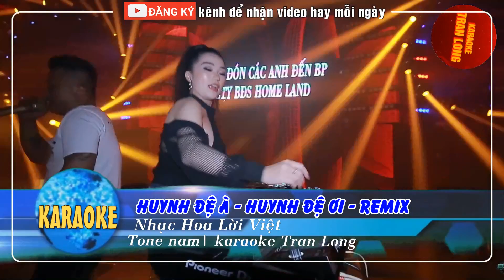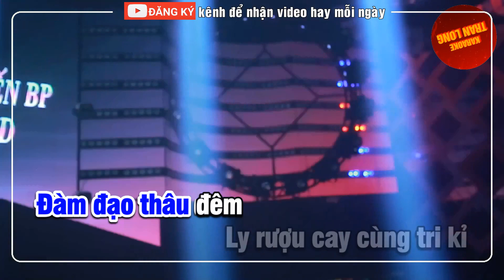[Karaoke] HUYNH ĐỆ ƠI - HUYNH ĐỆ À | Tone Nam - Remix | Nhạc Hoa Lời Việt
✅ Bài hát: Huynh đệ à 《兄弟想你了》
✅ Nhạc Hoa Lời Việt : Đỗ Thụy Khanh
✅ Chuyên làm Video karaoke Beat chuẩn luôn mang đến cho các bạn các bài hát karaoke với chất lượng hình ảnh và âm thanh tốt nhất
✅ Chúc các bạn vui vẻ